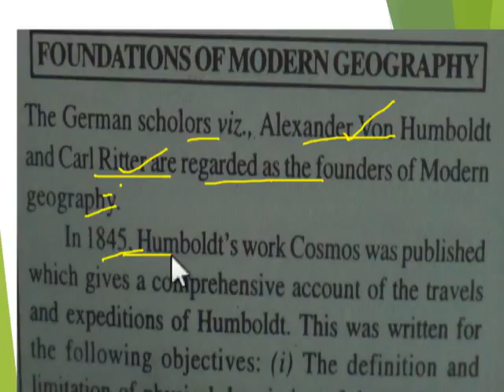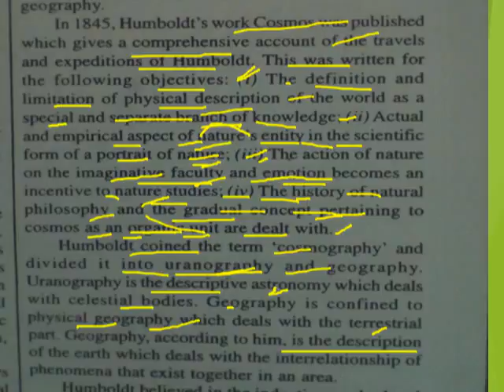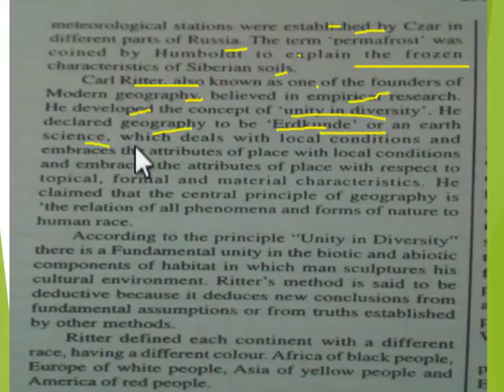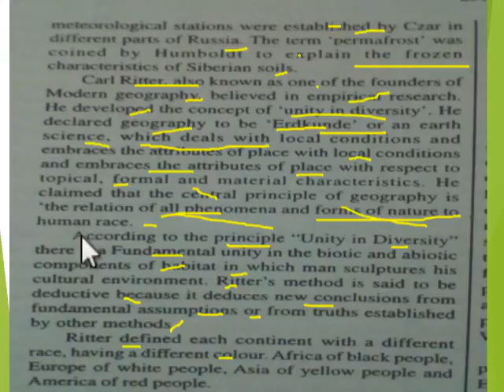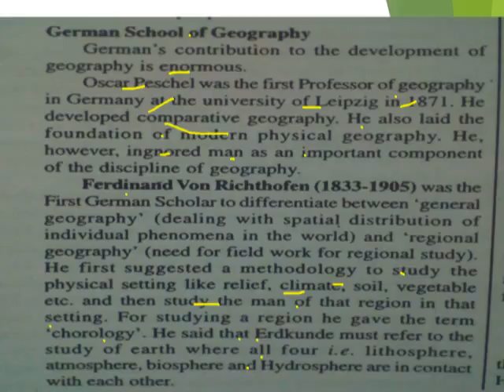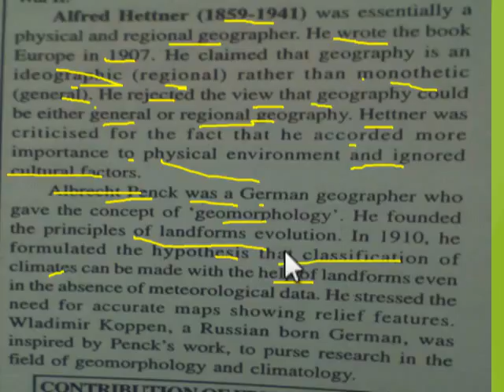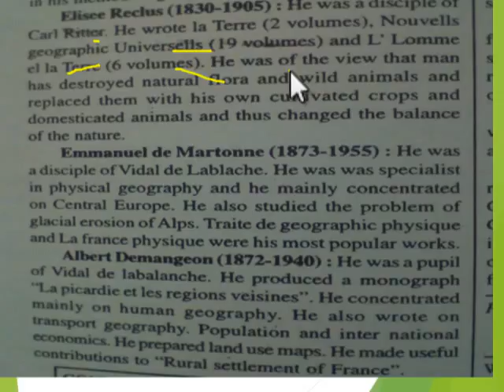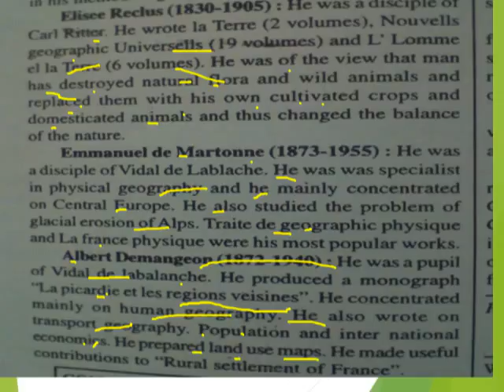modern geographical thought , part 1